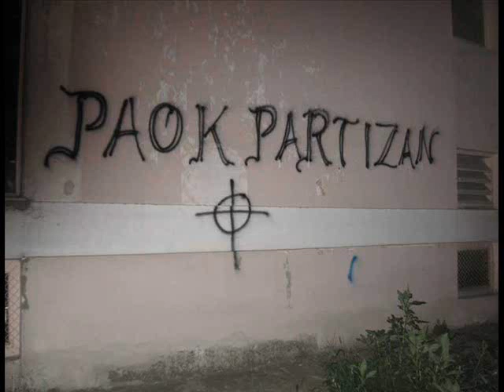Crno-Belo (PARTIZAN&PAOK Serbian Remix) Nova Pesma/New Song 2011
New song by Partizan fans dedicated to All PAOK AND PARTIZAN FANS!
this is a Remix to Wiz Khalifas' Black and yellow song..!
Great Job Brothers..!
Enjoy the Absolute Black and White song ;)

This is Re uploaded ,I wanted to spread this song, to all Partizan and PAOK fans..

KOSOVO JE SRBIJA
MACEDONIA IS GREEK

ISTE BOJE ISTA VERA PAOK PARTIZAN

Orthodox Brothers